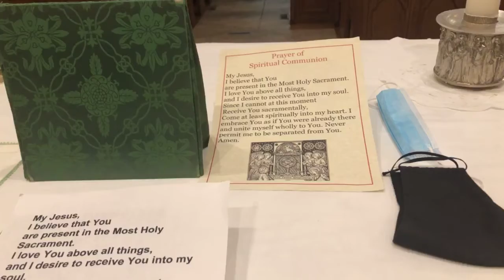Daily Mass - October 21st, 2020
The following Mass was live streamed at Our Lady of Mount Carmel Church, Bristol R.I.